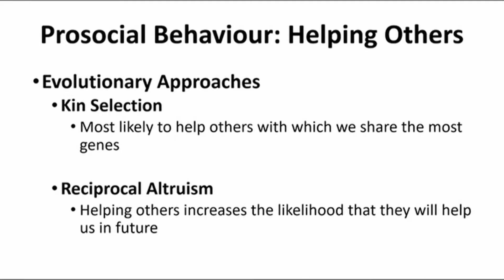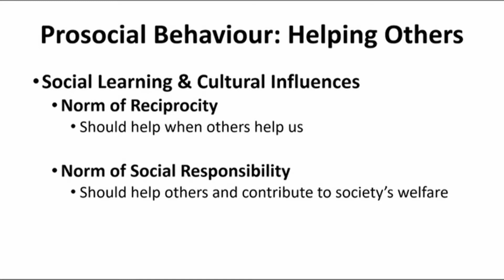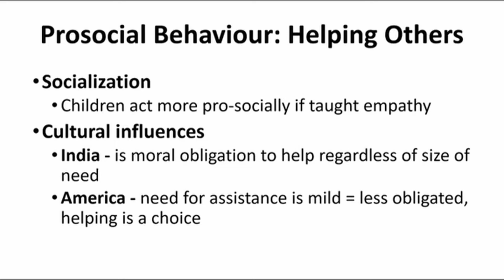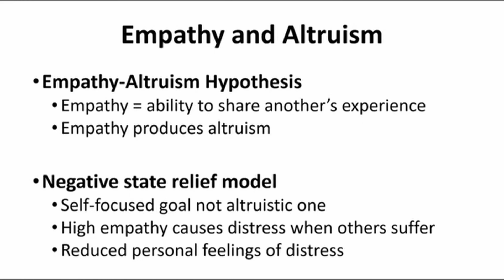Chapter 13 - Part 7